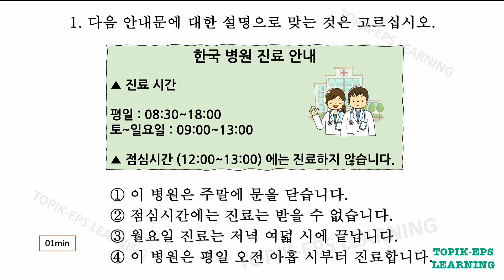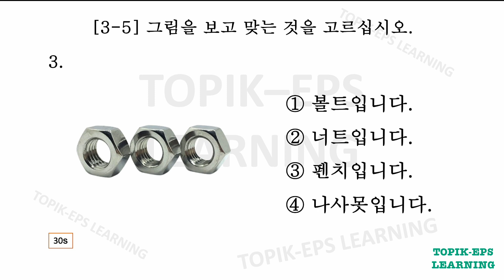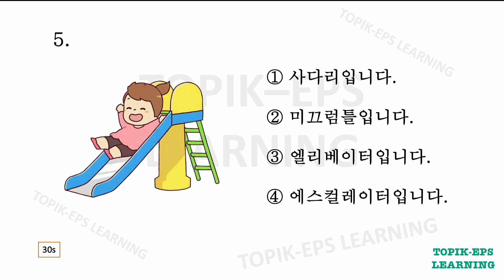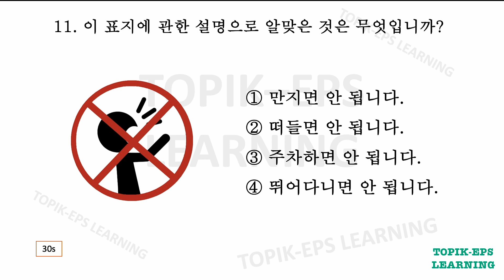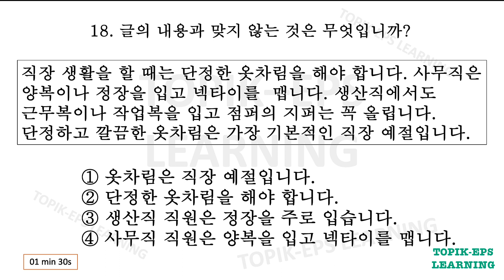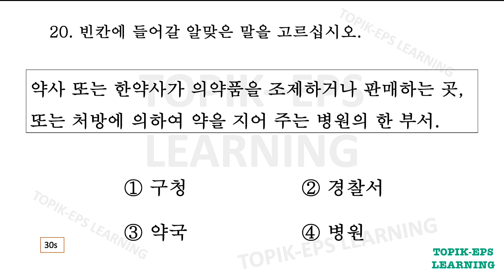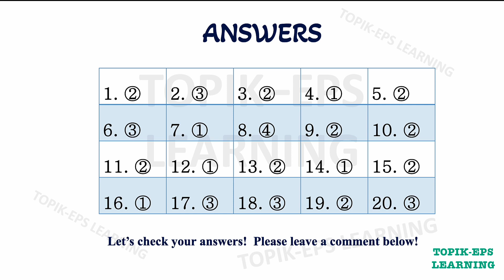EPS TOPIK READING TEST 2024 - 20 Model Questions to Practice With Answers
No.38
Hi everyone. This is model practice test 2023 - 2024 for EPS - TOPIK. Hope that it is useful for you.